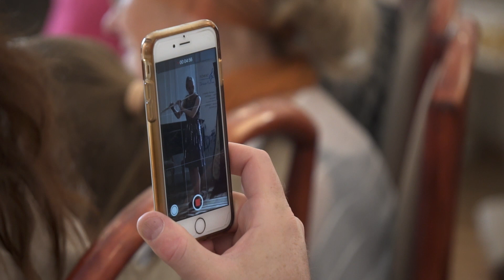Pałac w Jabłonnie, 16.06.2019 - Koncert dziecięcy i młodzieżowy laureatów konkursów muzycznych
Pałac w Jabłonnie, 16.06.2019 - Koncert dziecięcy i młodzieżowy laureatów konkursów muzycznych z Warszawy i okolic.
Realizacja Fotogram.PL